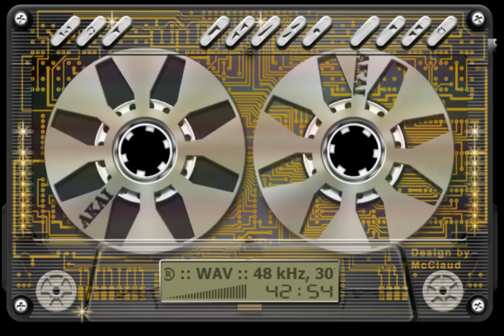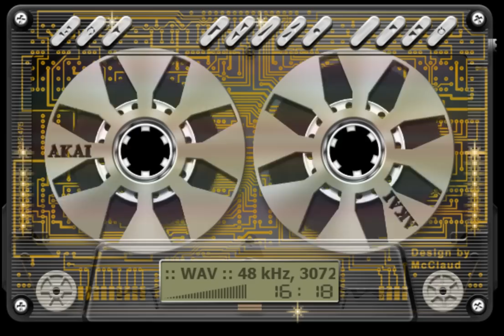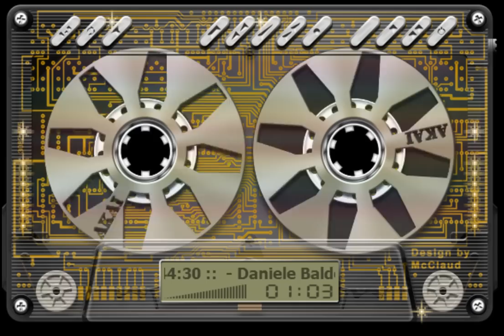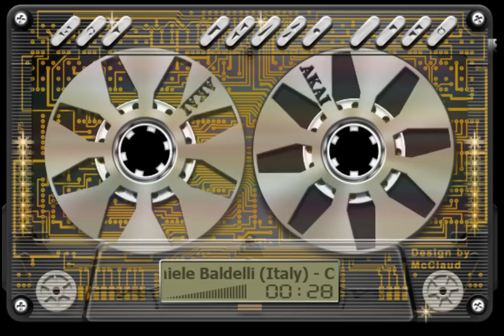Daniele Baldelli (Italy) - COSMO RMX ®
01_Daniele Baldelli & Marco Dionigi - Mars (RMX)
02_Daniele Baldelli - Galaksia (Italo Disco Space)
03_SybiAnn - Cosmic Favela (Daniele Baldelli Re-Work)
04_Daniele Baldelli - Cosmic Biker (Disco Space)
05_Daniele Baldelli & Dionigi - LUX (RMX)
06_Daniele Baldelli & Dario Piana - If You Drive
07_Daniele Baldelli - Konika (Disco Space)
08_Manuel Göttsching & Ashra - Shuttlecock (Daniele Baldelli & Marco Dionigi RMX)
09_Dina Summer - Mars (Daniele Baldelli & Marco Dionigi RMX Iptameno)